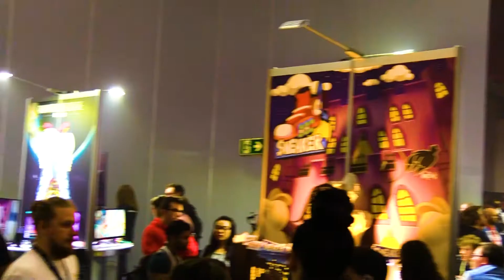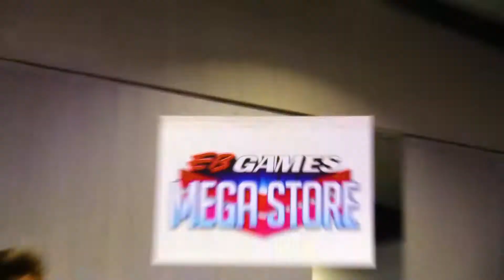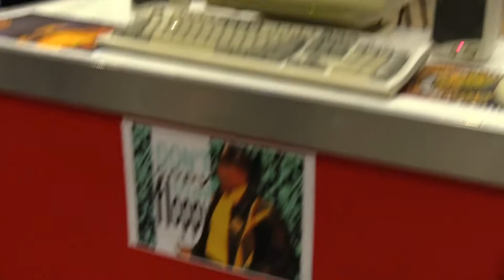PAX Australia 2019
Had a bunch of footage from PAX 2019 sitting on my hard drive. Enjoy!